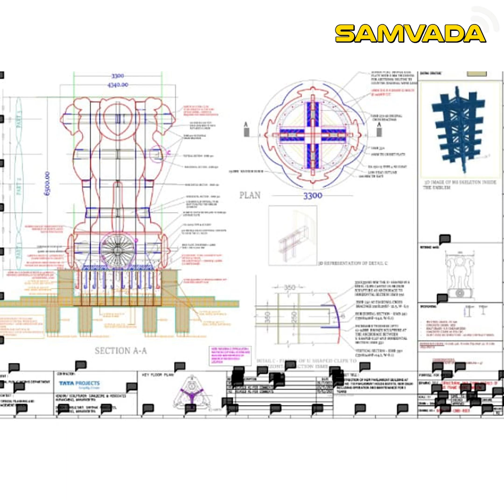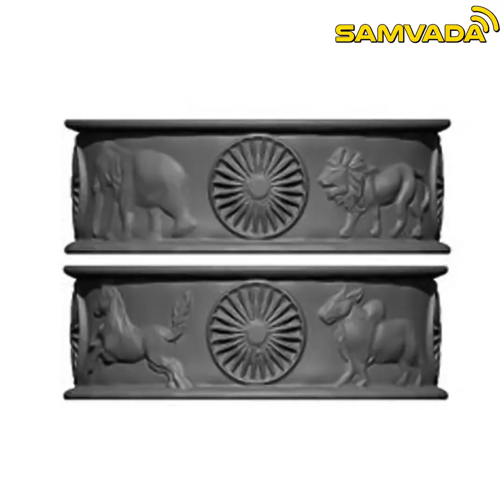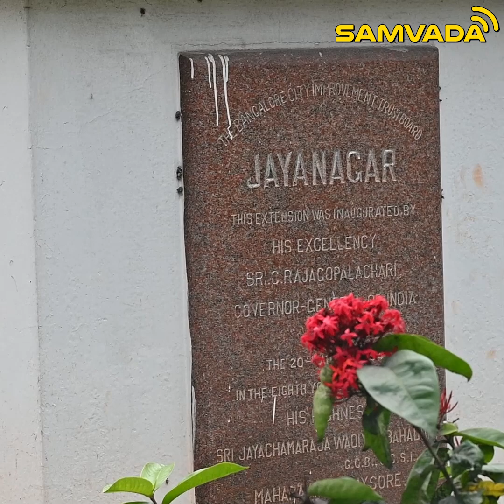ರಾಷ್ಟ್ರಲಾಂಛನ ವಿವಾದ | ಸುಳ್ಳಾಡಿದ ಕಾಂಗ್ರೆಸ್ & ದೇಶದ್ರೋಹಿಗಳು | ಮನೋಹರ್ ಅಯ್ಯರ್